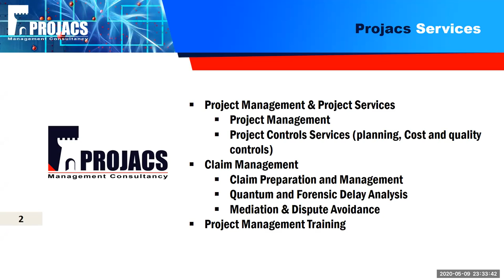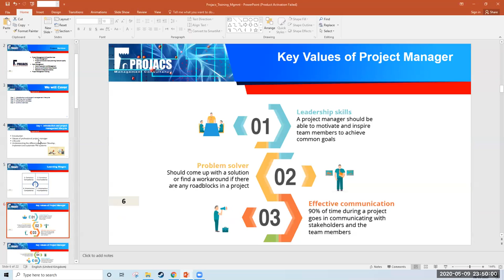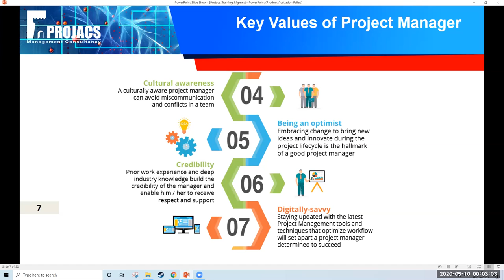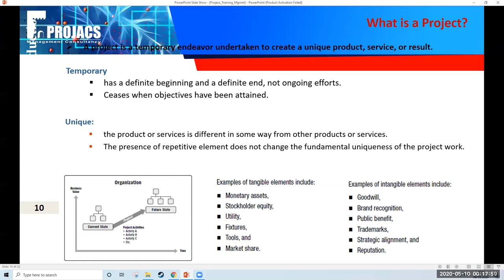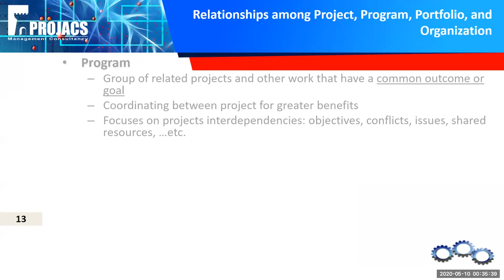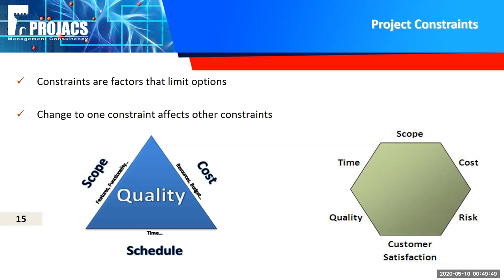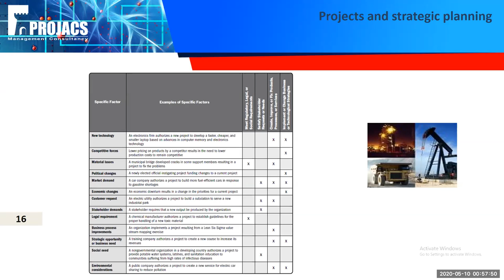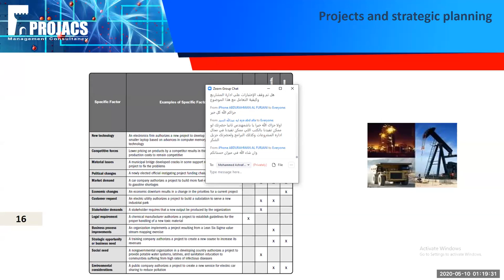PROJECT MANAGEMENT FREE COURSE LEC NO 1